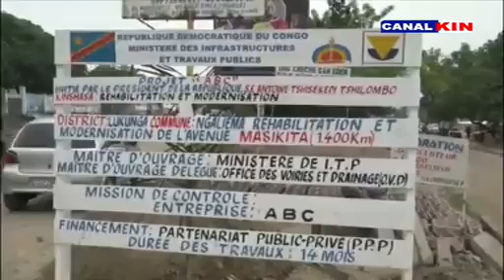CANAL PRESSE : 2023, bilan ya FATSHI ekozala nini ?